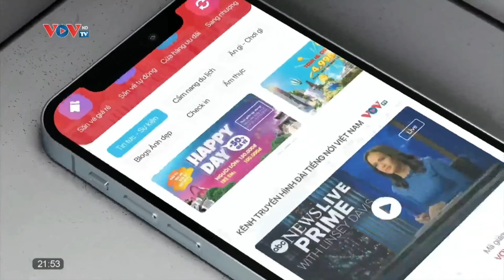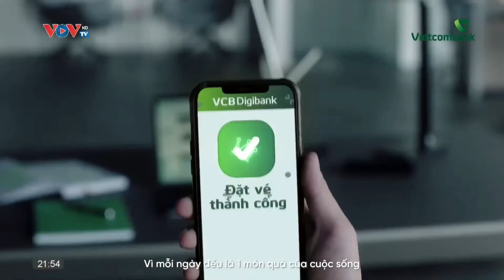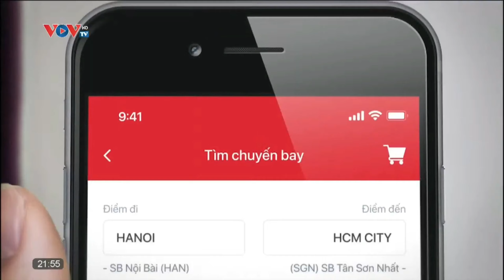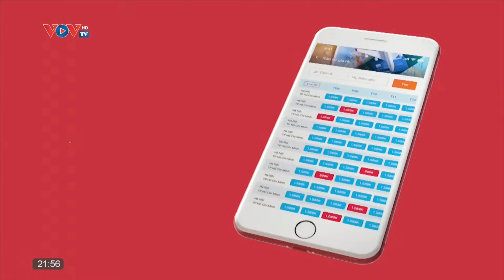GIAI ĐIỆU TỔ QUỐC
Chương Trình Giao Lưu Nghệ Thuật
Vì Nhân Dân Quên Mình
Bài Hát : Giai Điệu Tổ Quốc
Sáng Tác : Trần Tiến
Biên Đạo : Uyên Chi
Ca Sĩ : NSUT Đăng Dương - NSUT Mai Hoa - Hợp Xướng nhà hát đài tiếng nói Việt Nam
Vũ Đoàn Lavender